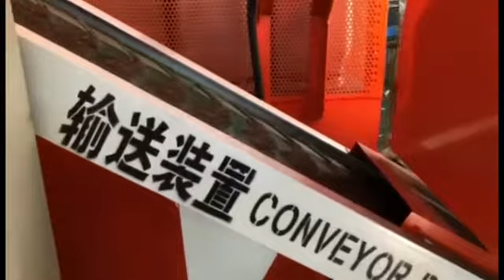cable granulator machine V-S30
V- S30 copper wire granulate machine is our company developed a kind of complete production lines processing scrap cables to copper granules and plastic granules for recycling purpose. Processing cable species including car cable, communication cables and miscellaneous cables which size between 0.1~30mm (If cable is single conductor then have better is 0.2~0.3mm ).